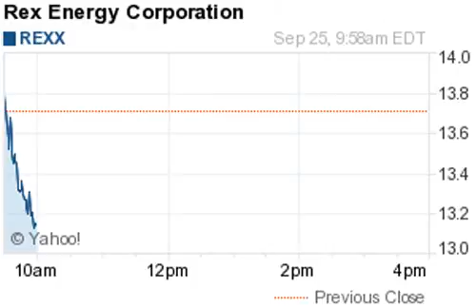140925 losers 959ET